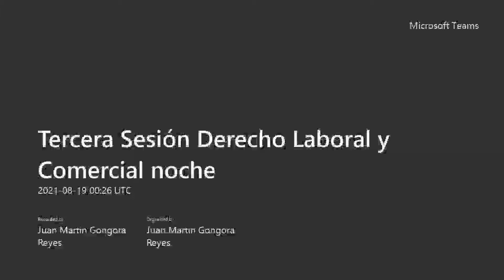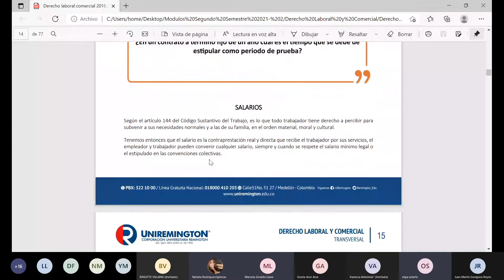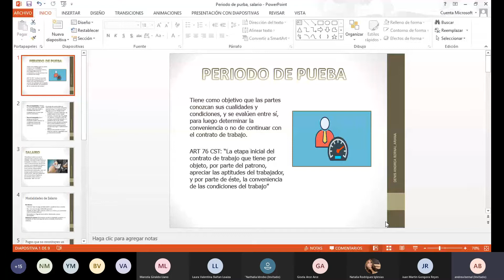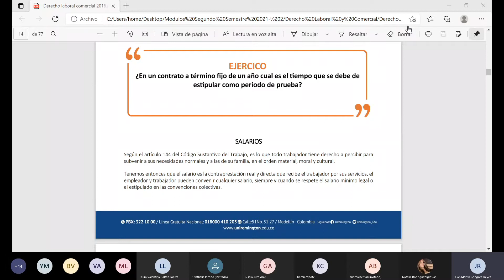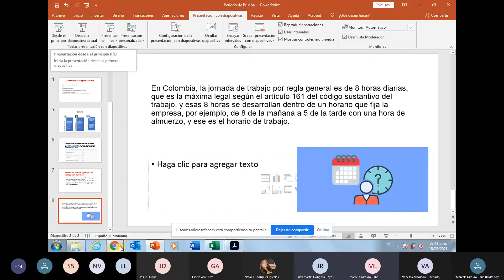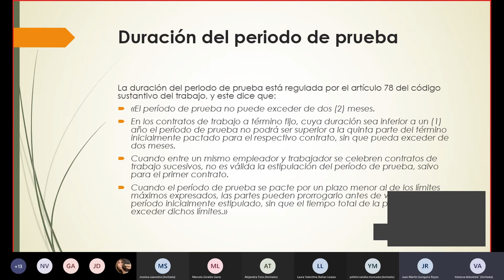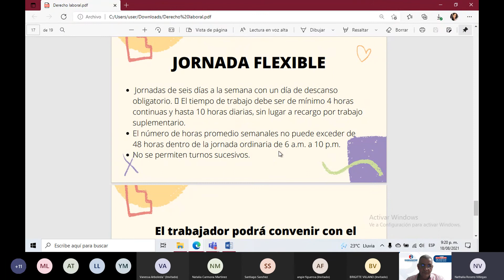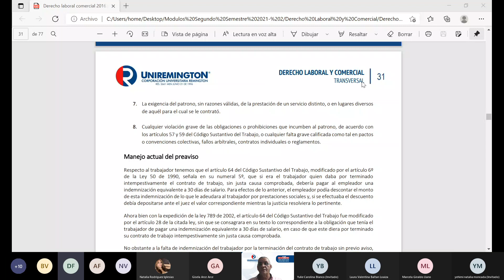Tercera Sesión Derecho Laboral y Comercial noche